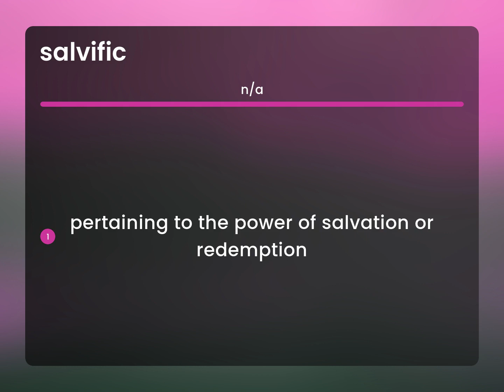Salvific • what is SALVIFIC meaning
What is SALVIFIC?

Susan Miller (2023, July 2.) What does Salvific mean?